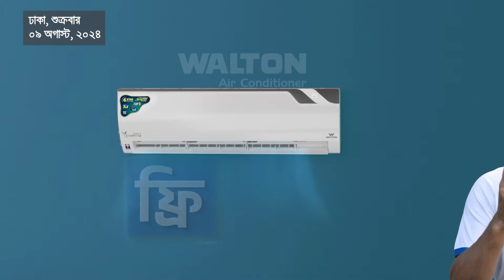দামের ‘সিন্ডিকেট’ ভাঙার দাবি ভোক্তাদের | Bazar | Price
অন্তর্বর্তী সরকার বাজার নিয়ন্ত্রণে আনবে, এই আশায় আছেন ক্রেতারা।